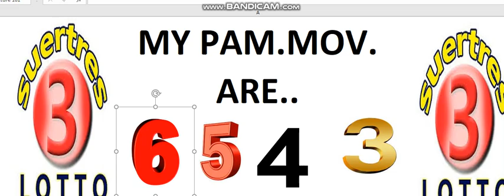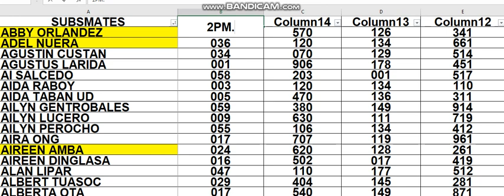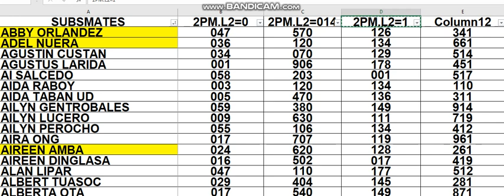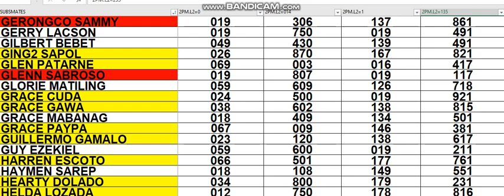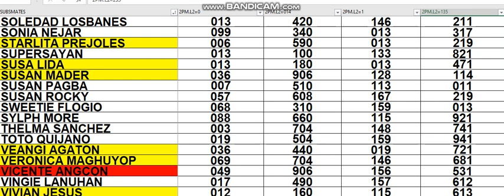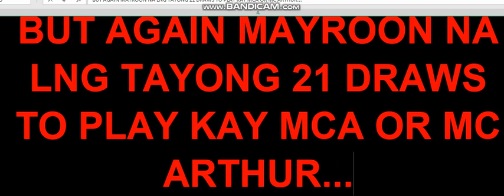JULY 26 2022 HOW TO WIN 3D LOTTO CHALLENGE AS EARLY TODAY 2PM USING MY DATA